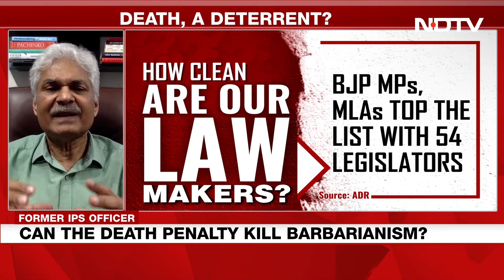Crime Against Women | "We Are Poor In Governance...": Ex Bureaucrat On Fighting Crimes Against Women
While speaking to NDTV, former IPS officer Yashovardhan Azad says the leaders resort to making laws since making laws is easier. He adds, "We are so poor in governance that we can neither implement the law nor can we reform the institutions."